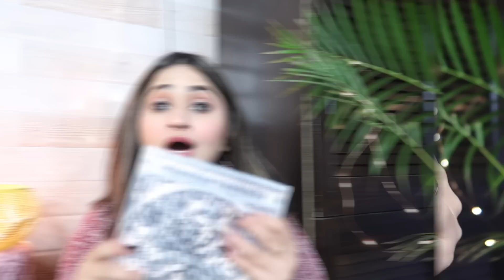Jaipur Street Shopping | Best Places with Prices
Ring Light

- I movie

👼your Age
 -23

📚your Studies
- M.A

Neha💋